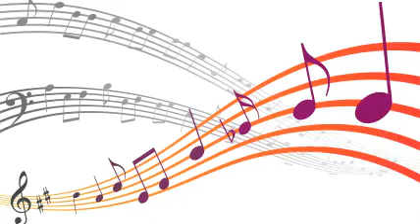Lena Horne - Ill Wind